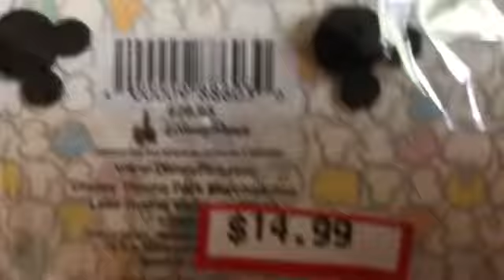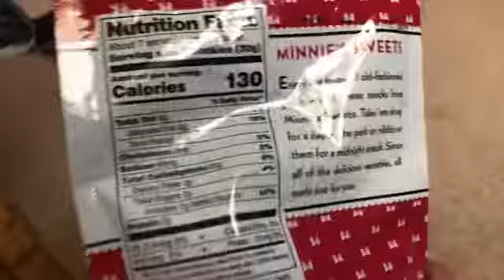My Disney world haul 2019